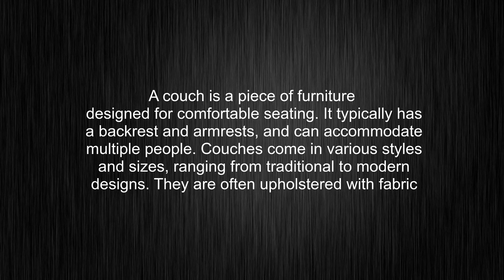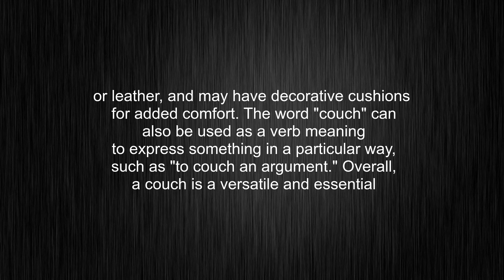What's the meaning of "couch", How to pronounce couch?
This video tells you what "couch" means, how to pronounce it, provides a pronunciation guide and an accurate definition.
00:00 Pronunciation
00:30 Meaning

- What is the meaning of couch
- How to say couch
- What is the definition of couch
- How to pronounce couch

Visit our free audio/video dictionary tutorial to learn how to correctly pronounce words/names and to learn their meanings, definitions, just like couch definition and meaning in Merriam-Webster, couch definition and meaning in Collins English Dictionary, couch definition and meaning in The Oxford English Dictionary, couch definition and meaning in Longman Dictionary of Contemporary English, couch definition and meaning in Cambridge Advanced Learner's Dictionary, and more.